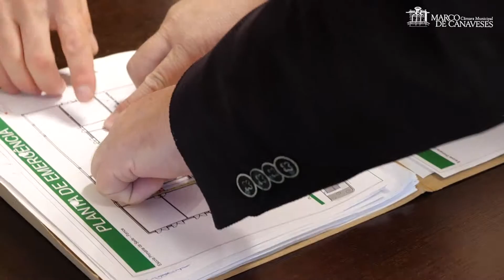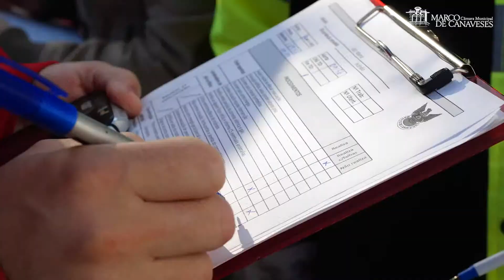Medidas de autoproteção: simulacro de incêndio